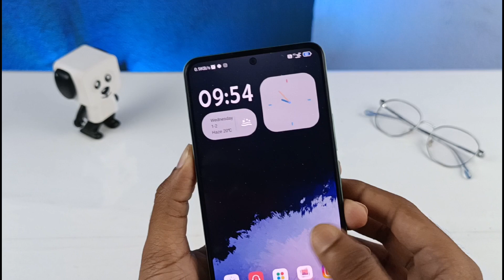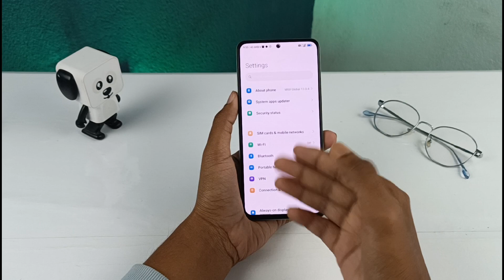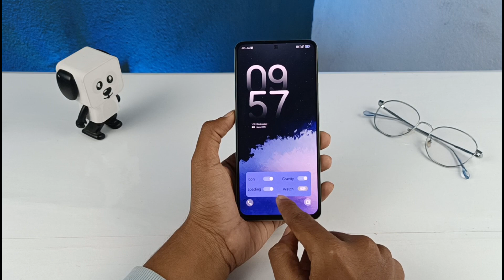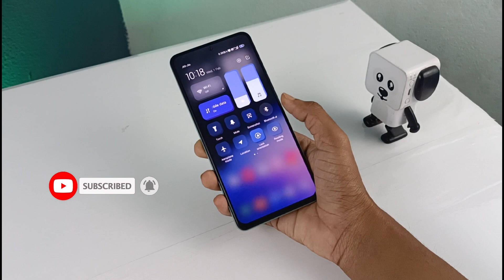Minimal MIUI 13 theme with Control Center support | Best MIUI Themes for Xiaomi, Poco MIUI 13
A clean and minimal MIUI 13 theme with control centre support. Best MIUI Themes for Xiaomi, Redmi and Poco